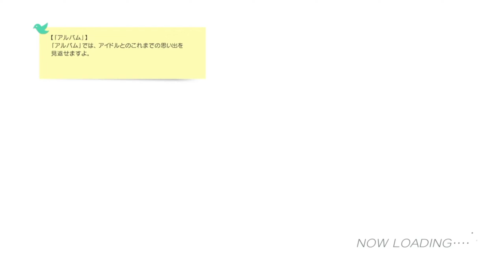Kosmos, Cosmos - Yukiho, Hibiki, Iori